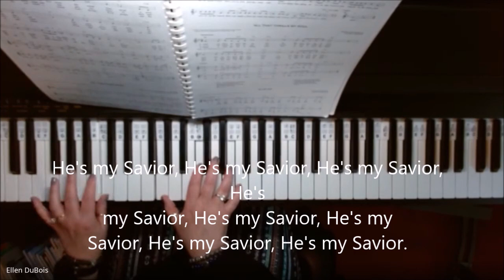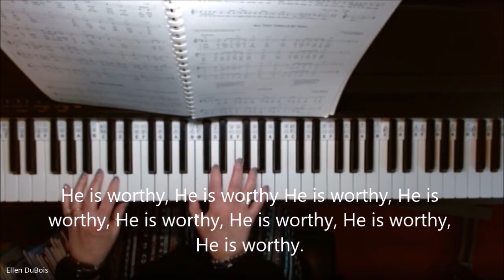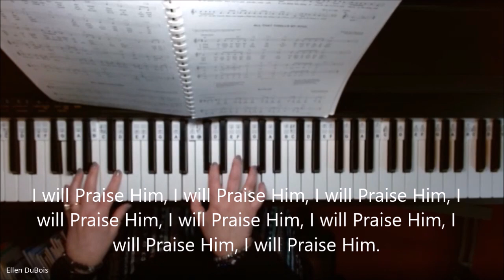Allelulia, Hymn, Jerry Sinclair with lyrics